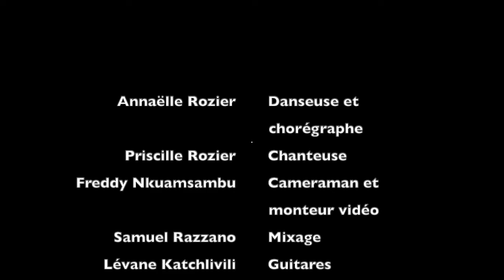Priscille Novepeli - Lying on the floor (chanson traitant des violences conjugales)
N'oublie pas d'activer les sous titres pour mieux comprendre la chanson !

Merci à ...

Annaëlle : danseuse et chorégraphe
Freddy Nkuamsambu : cameraman et monteur vidéo
Samuel Razzano : mixage
Lévane Katchlivili : guitares
Samuel Souissa : Batterie et percussions
Laurane Torrijos : guitare basse